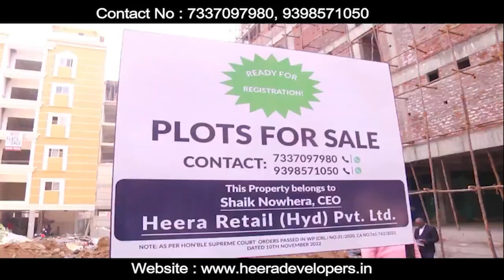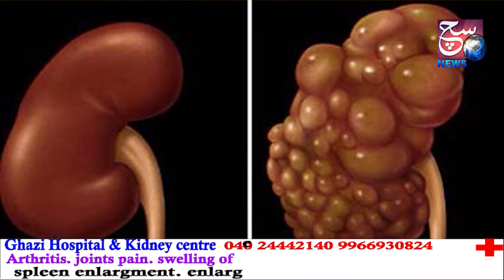N.M Wholesale Kirana General Store | Inaugurated By MLA Kausar Mohiuddin | Golconda